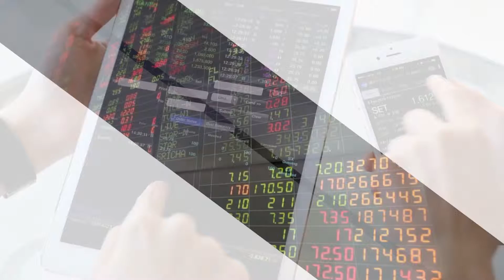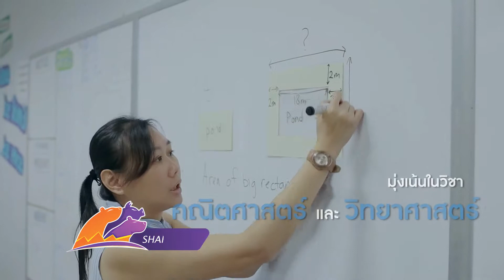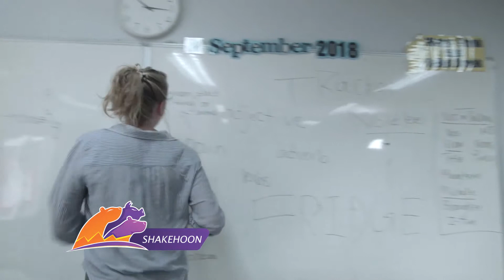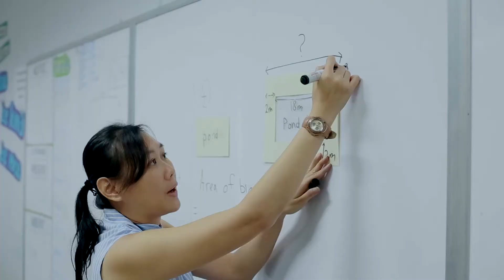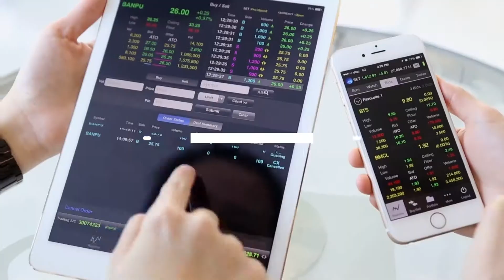SISB วางเป้าหมายเป็นหุ้น Growth Stock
นายยิว ฮอค โคว ประธานเจ้าหน้าที่บริหาร บมจ.เอสไอเอสบี (SISB) ชี้การย้ายเข้าเทรดในตลาดหลักทรัพย์ฯ SET จะช่วยปลดล็อกให้นักลงทุนสถาบัน กองทุนทั้งในและต่างประเทศ เข้ามาเพิ่มน้ำหนักการลงทุนในหุ้น SISB มากขึ้น
พร้อมมองแนวโน้มช่วง 3-5 ปีข้างหน้า คาดว่าผลการดำเนินงานของ SISB น่าจะเติบโตต่อเนื่อง โดยตั้งเป้าเป็น Growth Stock จากการเติบของนักเรียนที่เพิ่มขึ้น และกลยุทธ์การพัฒนาการศึกษาให้มีคุณภาพ จะเป็นอย่างไรติดตามได้...